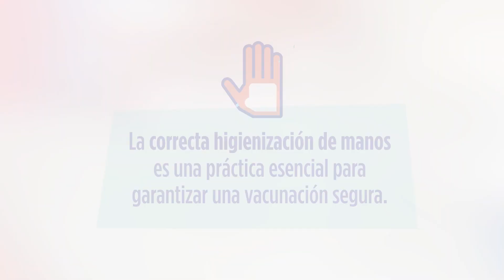Tutorial - Técnica de higienización de manos/ Argentina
En este video se presenta el procedimiento para una adecuada higienización de manos con agua y jabón o solución alcohólica antes y después de la vacunación.

Video elaborado por OPS/ OMS Argentina y la Dirección de Control de Enfermedades Inmunoprevenibles del Ministerio de Salud de la Nación.